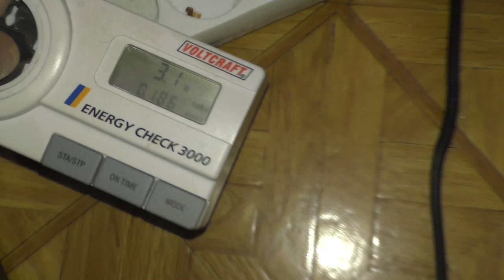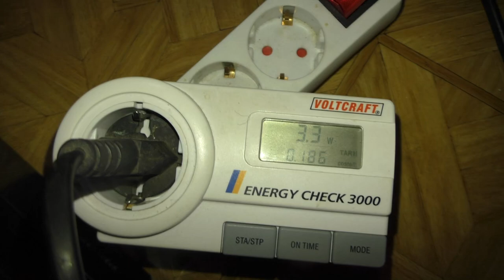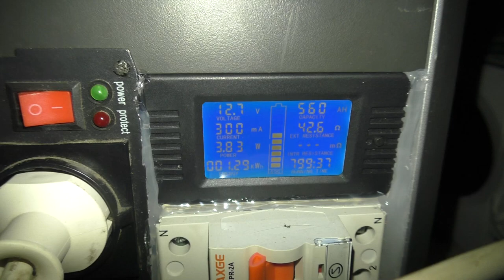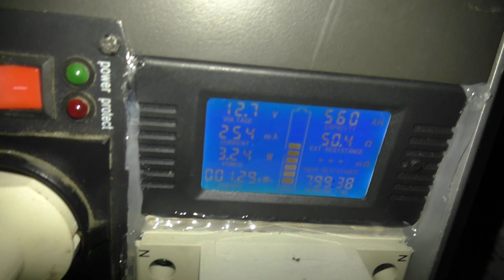NBN Lampe 2021 | 230V Netze ohne Deneutralisator | Rechteck | Sinus | Modifizierter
Mein Krempel:
"YR-1030"